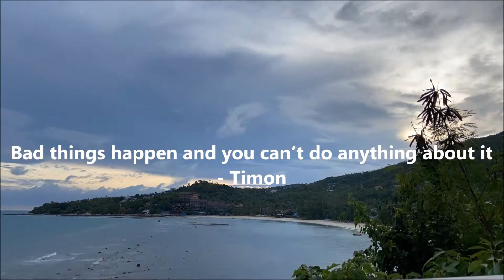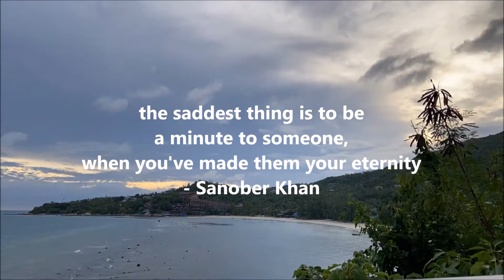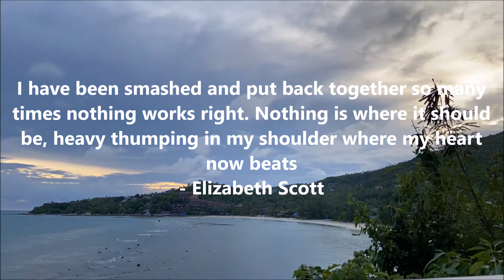True Sad Quotes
Here Is Some True Sad Quotes By Daily Quotes

The Quotes
1 - Where There Is Ruin, There Is Hope For A Treasure - Rumi
2 - Bad things happen and you can’t do anything about it - Timon
3 - It’s ok to be sad after making the right decision - Andrew Zaffina
4 - Sadness is but a wall between two gardens - Kahlil Gibran
5 - Numb the dark and you numb the light - Brené Brown
6 - Rejecting the moment creates friction. Friction creates confusion. Confusion creates sadness - Maxime Lagacé
7 - The longer and more carefully we look at a funny story, the sadder it becomes - Nikolai V. Gogol
8 - The largest part of what we call 'personality' is determined by how we've opted to defend ourselves against anxiety and sadness - Alain de Botton
9 - It always is harder to be left behind than to be the one to go... - Bodie Thoene
10 - One of the greatest tragedies in life is to lose your own sense of self and accept the version of you that is expected by everyone else - K.L. Toth
11 - I am in that temper that if I were under water I would scarcely kick to come to the top - John Keats
12 - There you go...let it all slide out. Unhappiness can't stick in a person's soul when it's slick with tears - Shannon Hale
13 - the saddest thing is to be
a minute to someone,
when you've made them your eternity - Sanober Khan
14 - Everybody wants to destroy misery, but everybody goes on desiring, and by desiring one goes on creating more and more misery - Osho
15 - I am intrigued by the smile upon your face, and the sadness within your eyes - Jeremy Aldana
16 - The sadness of the world has different ways of getting to people, but it seems to succeed almost every time - Louis-Ferdinand Céline
17 - Clouds release their sadness by crying until they can cry no more. When they have no tears left, they feel a great weight has been lifted, as heavy as the tears they’ve shed. We can release our sadness into the sky within us. When we feel sad, it’s okay to cry like the clouds - Haemin Sunim
18 - I have been smashed and put back together so many times nothing works right. Nothing is where it should be, heavy thumping in my shoulder where my heart now beats - Elizabeth Scott
19 - True hearts are too rare